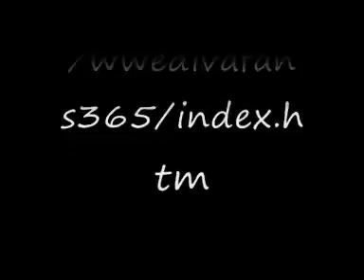M!ck!e J@mes interview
M!ck!e J@mes Uncut- she is the future of the WWE!X